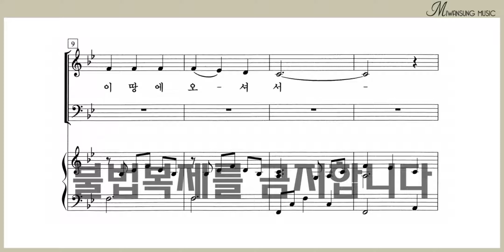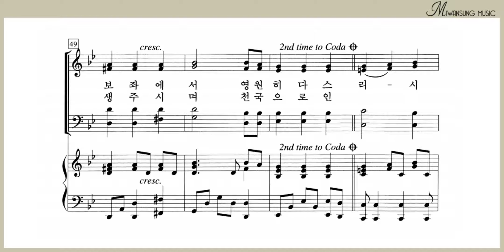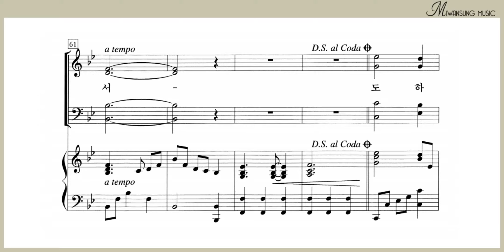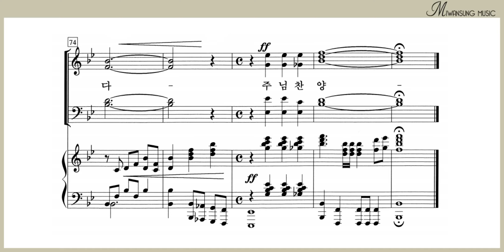주님의 은혜라 / 소프라노파트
쉽고 은혜로운 찬양 4집 / 주님의 은혜라 / 소프라노파트